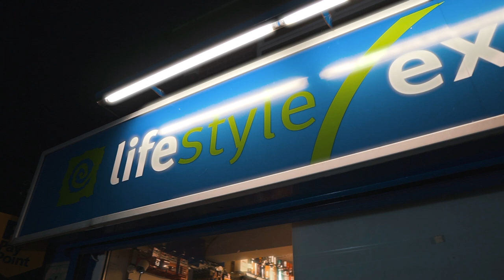KayDee - Abra Flow (Music Video)